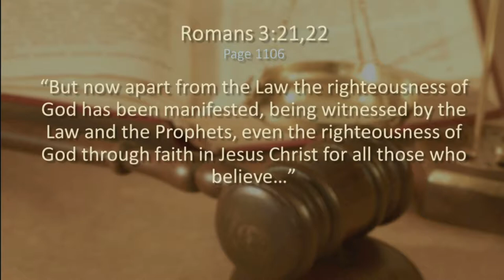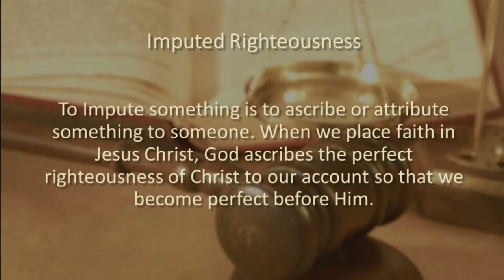Understanding the Righteousness of God